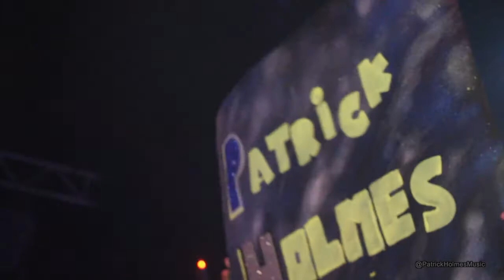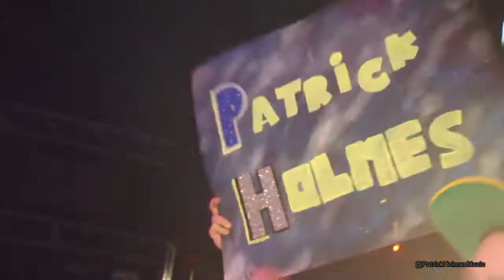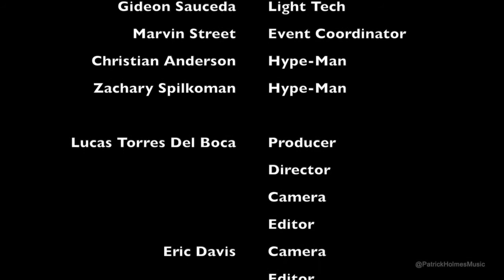"Who is Patrick Holmes?"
Title : Who is Patrick Holmes?
Producers : LTDB Films & Blindhorse Productions
Location : Haunt Massive inside Avalon
Song Name : Workhorse
Song Artist : Patrick Holmes & High Steaks